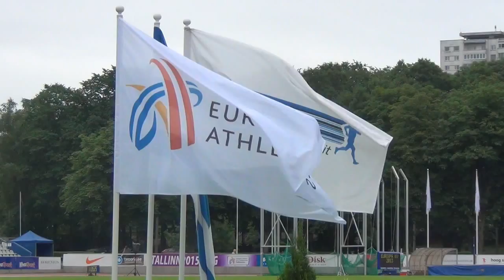Impression of the EC Combined Events Super League Day 1, Tallinn 2013